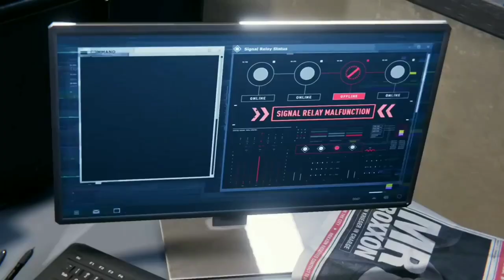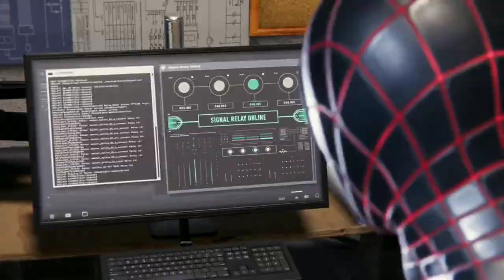Spider Man Miles Morales || Who Breaks The Singnals and how new spider man app works?||vlog 2